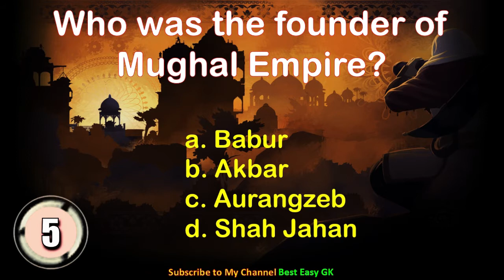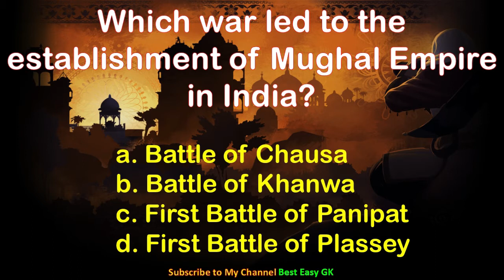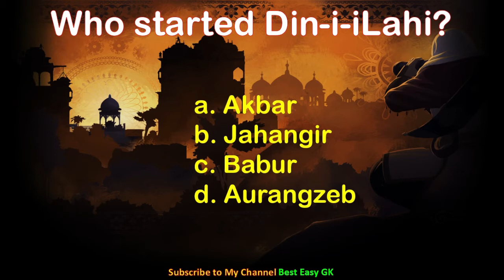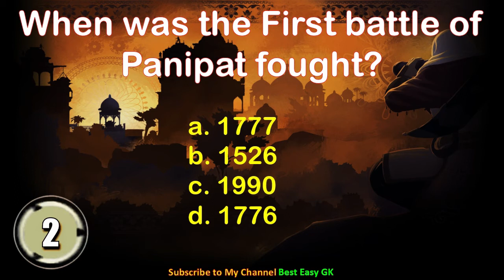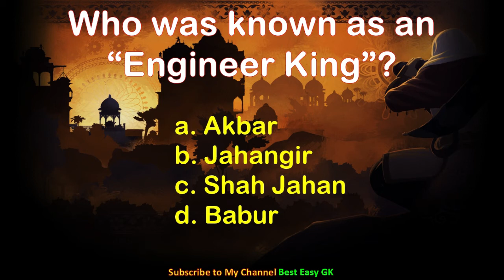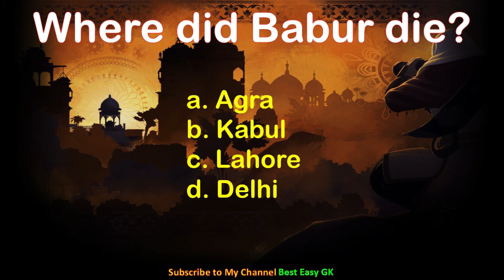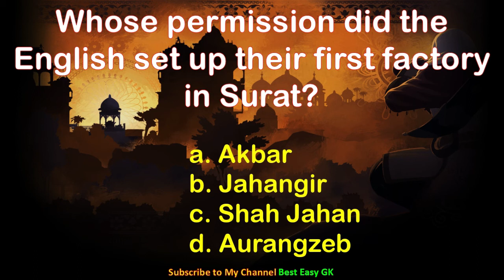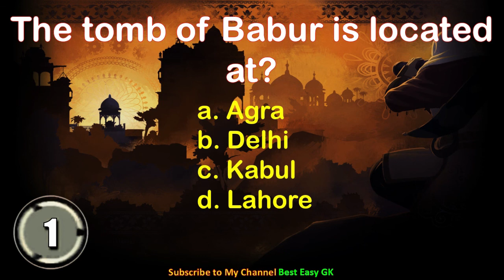Mughal History GK Questions | Indian History GK | Medieval History GK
mughal history gk questions for competitive exams
indian history gk questions for exams
indian history gk in hindi
mughal empire questions
best easy gk